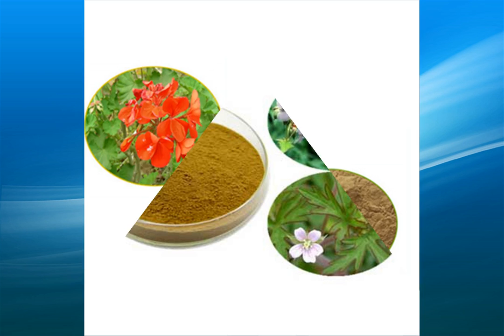geranium extract supplier,wholesale,bulk,factory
high quality geranium extract suppliers,supply a variety of specifications geranium extract,one of the largest exporters of geranium extract in China,the factory sells directly,the price is competitive